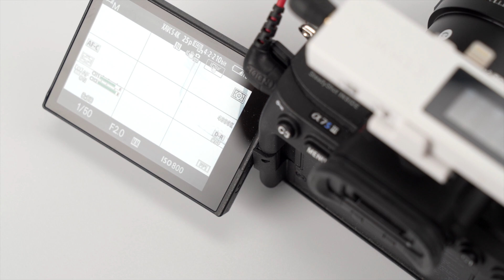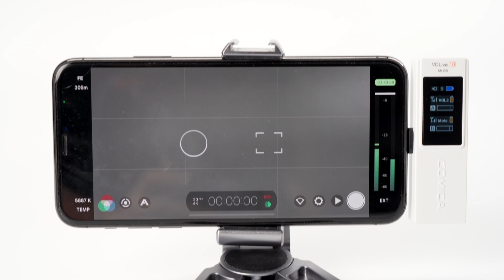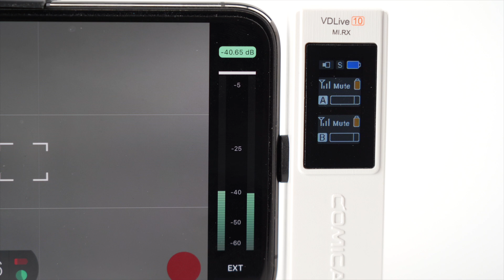Comica VDLive 10無線咪，手機相機都啱用[中文字幕]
情Sir開箱 Ching Sir Unbox

特別鳴謝：愛心字幕組